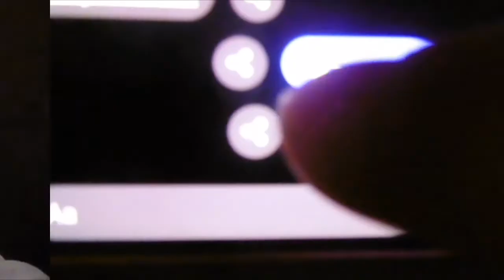Reese ook al een nieuwe variant van Corona😡🤬#429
Mijn maten

Dank u